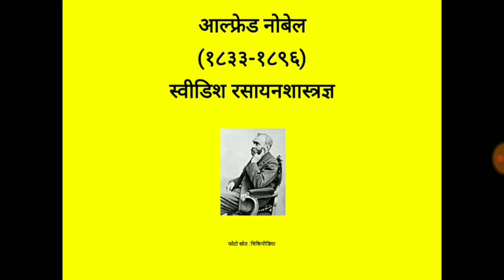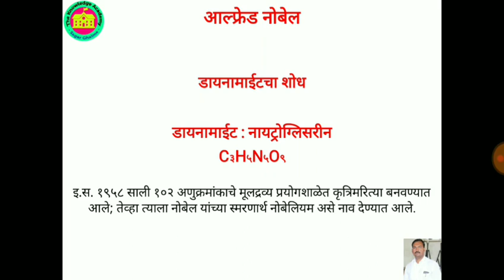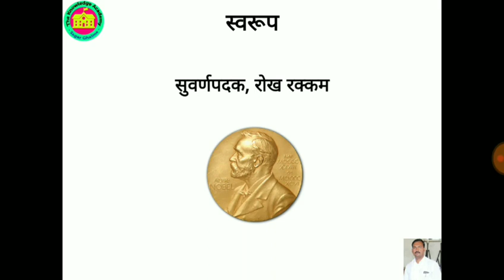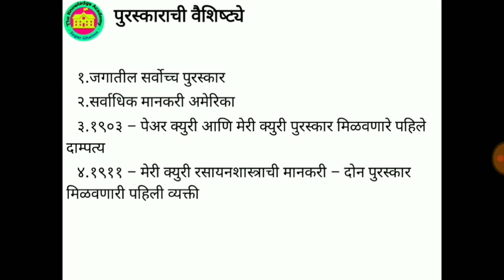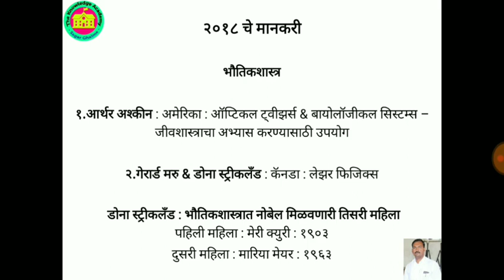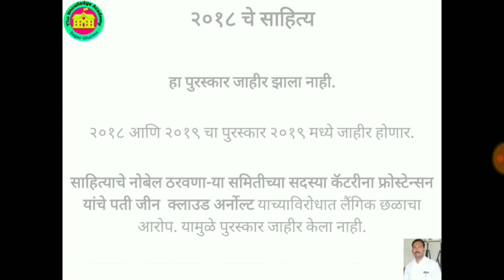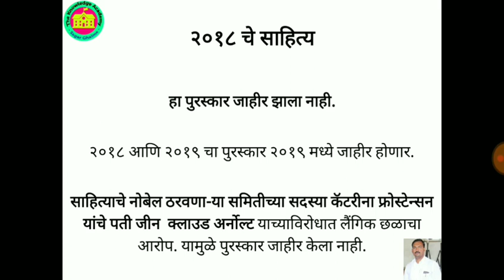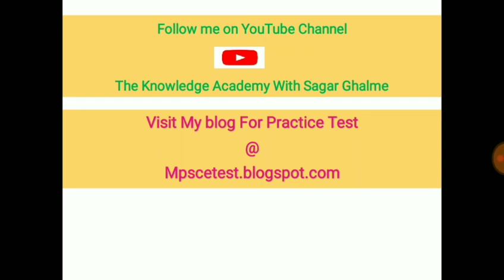Nobel Award | Nobel Puskar 2018 | most Important award | नोबेल पुरस्कार | Biggest Award In The World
चालू घडामोडी पुरस्कार भाग 10
जगातील  सर्वोच्च पुरस्कार. संपूर्ण मानक-र्यांच्या माहितीसाठी संपूर्ण व्हिडीओ पहा.
Mpsc, Upsc, Psi, Sti, Aso, Excise Inspector, Clerk, Tax Assistant, Talathi, Zp, Banking, Railway, तलाठी,विस्तार अधिकारी, Zp,सर्व स्पर्धा परिक्षांसाठी उपयुक्त
visit for practice test & current affairs : mpscetest.blogspot.com